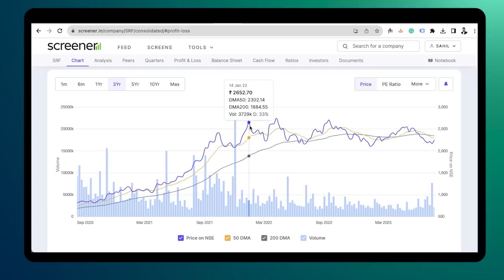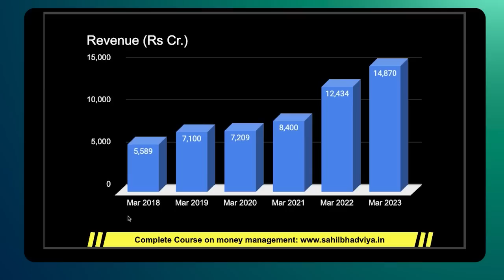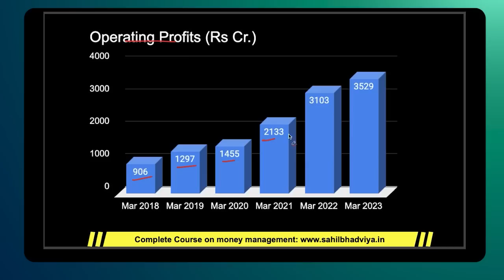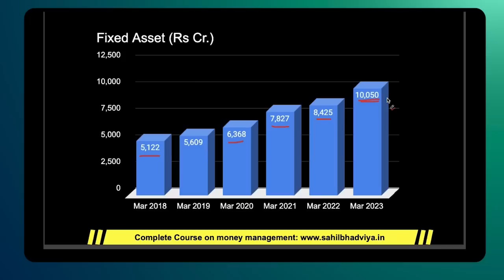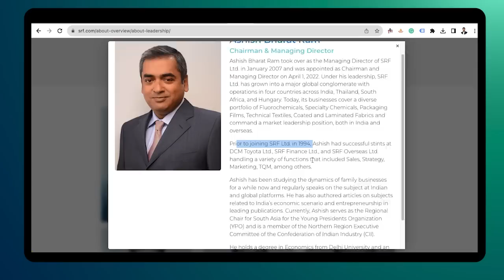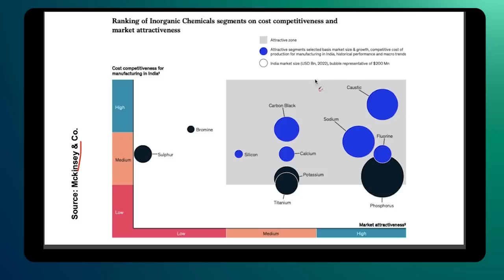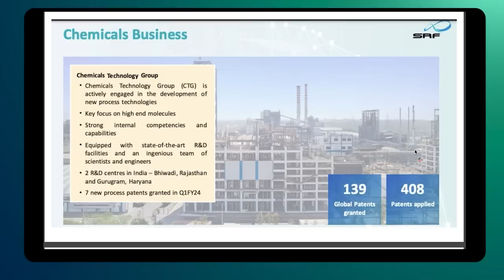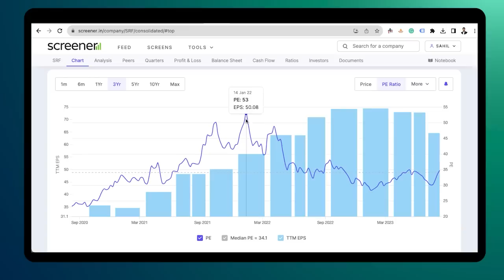SRF Fundamental Analysis | SRF Latest News | SRF buy or sell | Top Chemical Stock India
0:0 Introduction
2:10 SRF Business Model
8:21 SRF Future Growth Prospects
11:46 Key Risk

SRF Fundamental Analysis
SRF Latest News
SRF Buy or Sell
Top chemical stocks India 2023
SRF Q1FY24 Results